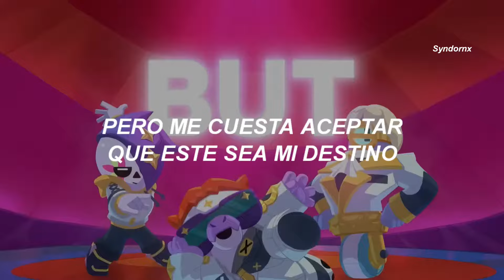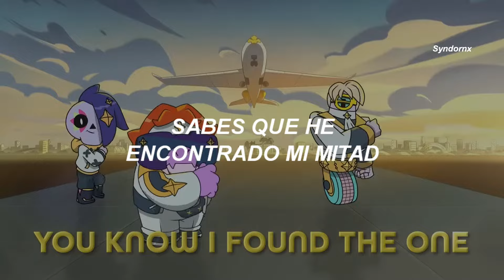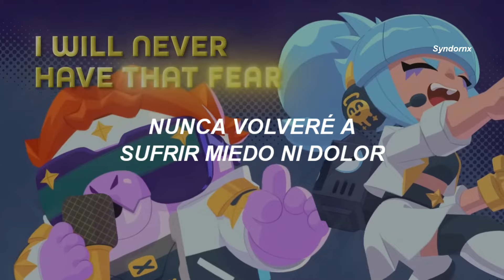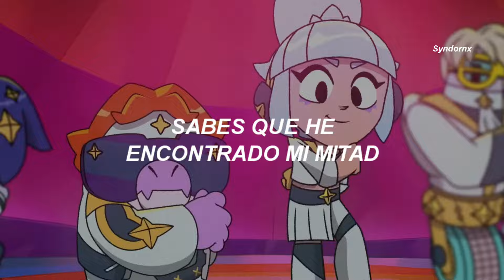Good Randoms - The One | Brawl Stars | Sub Español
Espero les guste este nuevo video ^^